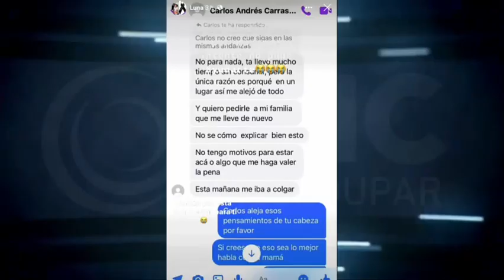En Europa marcharon en defensa del territorio yukpa en contra de las minas de carbón